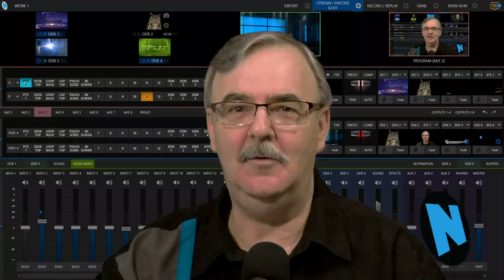NewTek "Create Video"